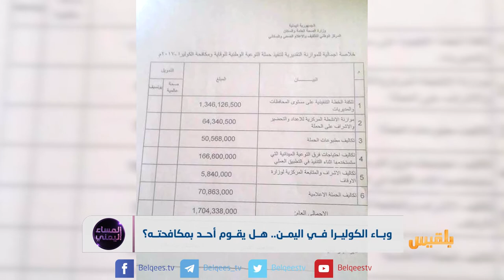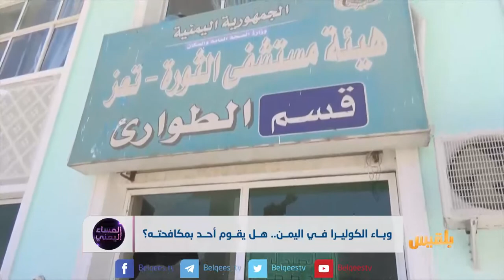وباء الكوليرا في اليمن.. هل يقوم أحد بمكافحته؟ | تقرير: أسامة القطيبي